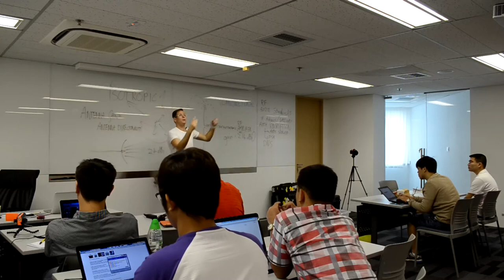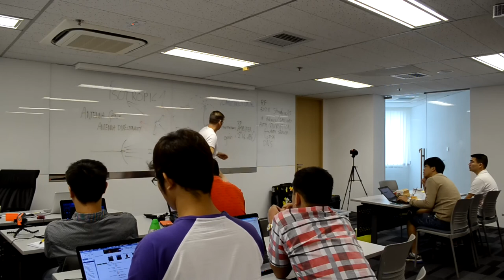Antenna Gain - Part 2